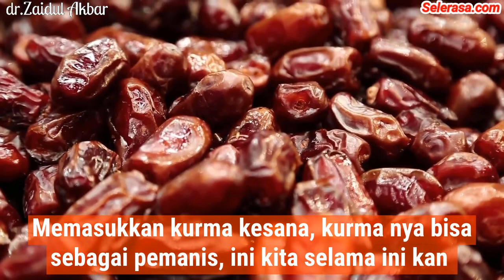❤Inilah pengganti gula pasir - dr.Zaidul Akbar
Gula pasir adalah hasil kristalisasi air tebu. Umumnya berwarna putih. Tapi, ada juga yang berwarna cokelat (raw sugar). Gula yang satu ini juga hasil kristalisasi air tebu.